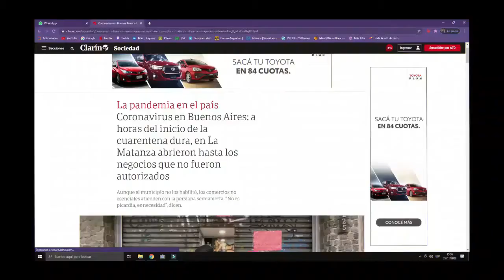LA CUAREN- IVÁN CARBONE -MATÍAS SILVA-6to 1ra